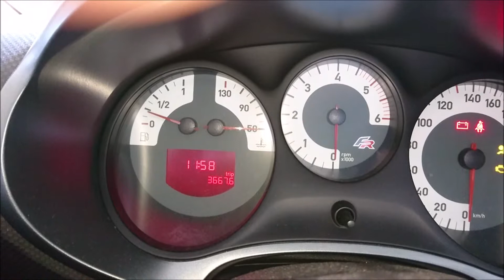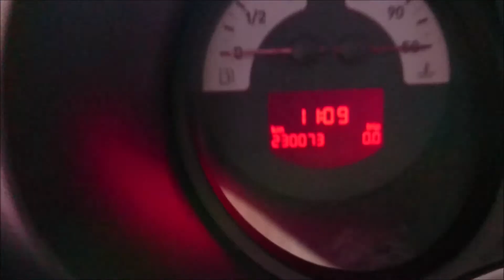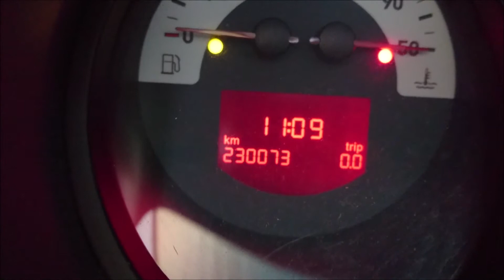Usuwanie inspekcji olejowej w Seat Leon II by GRIZLI GARAGE odc.11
W filmie przedstawiam jak usunąć inspekcję olejową w Seacie Leonie II